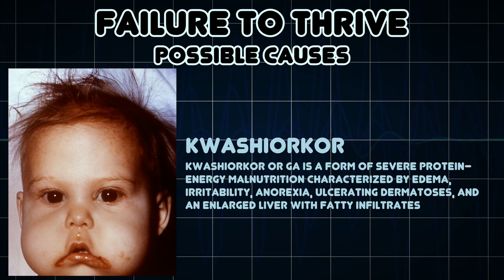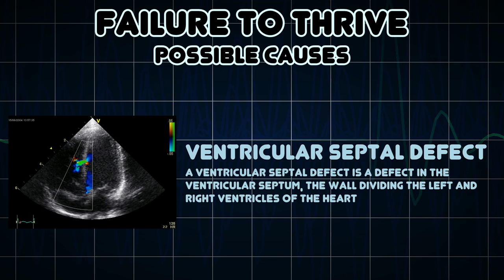Failure to thrive (Medical Symptom)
Possible causes of Failure to thrive (Medical Symptom)

Failure to thrive, more recently known as faltering weight or weight faltering, is a term used in pediatric, adult as well as veterinary medicine, to indicate insufficient weight gain or inappropriate weight loss